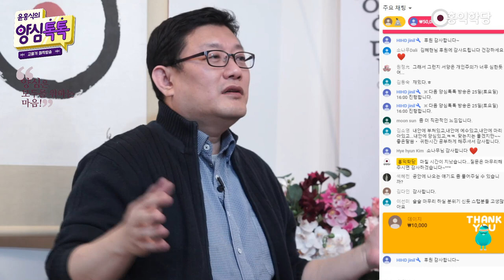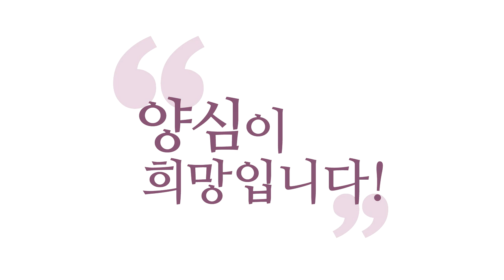[양심 인문학] 동양철학의 삼박자 논리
(강의 中) 논리를 체계적으로 전개하는 건 서양이 잘 하니까 서양에서도 배울 것이 있죠. 그런데 그 논리라는 게 함정이 있다는 거예요. 철학적 사고는 우리 참나와 직접 수작을 하지 않으면 자명한 철학적 진리를 우리 내면에서 끌어내질 못해요. 그것을 동양 철학자들이 잘 합니다.

(200423 양심톡톡) 동양철학의 삼박자 논리)